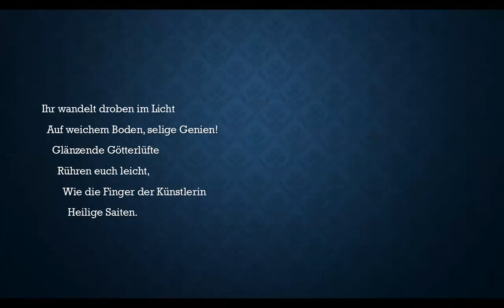Hyperions alias Adama's Schicksalslied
Gedicht von Friedrich Hölderlin